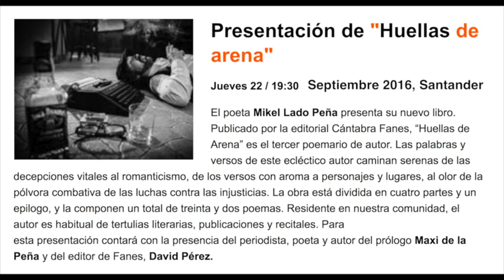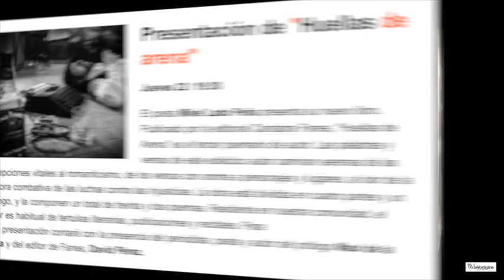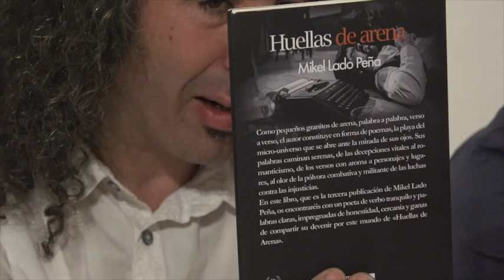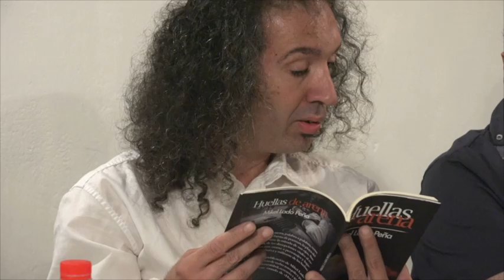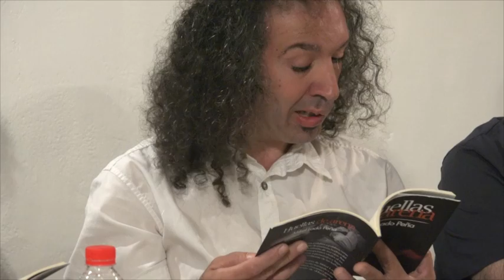PRESENTACIÓN "HUELLAS DE ARENA". Con Mikel Lado Peña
Este Jueves 22 de septiembre 2016, a las 19:30, en la LA VORÁGINE (C/ Cardenal Cisneros,15) el poeta Mikel Lado Peña presenta su nuevo libro. Publicado por la editorial Cántabra Fanes, “Huellas de Arena” es el tercer poemario de autor. Las palabras y versos de este ecléctico autor caminan serenas de las decepciones vitales al romanticismo, de los versos con aroma a personajes y lugares, al olor de la pólvora combativa de las luchas contra las injusticias. La obra está dividida en cuatro partes y un epilogo, y la componen un total de treinta y dos poemas. Residente en nuestra comunidad, el autor es habitual de tertulias literarias, publicaciones y recitales. Para
esta presentación contará con la presencia del periodista, poeta y autor del prólogo Maxi de la Peña y del editor de Fanes, David Pérez.
BIOGRAFÍA
Nacido en marzo de 1977 en Barakaldo, Mikel Lado Peña es un escritor con múltiples facetas e inquietudes. Apasionado por los viajes, la fotografía y el mundo de la montaña. Publicó en 2008 su primer poemario “El invierno en llamas” y en 2012 su segundo libro “Como fugaces pájaros en jaulas de tinta”, obra íntegramente dedicado a los poemas Haiku. Forma parte desde el 2008 del colectivo cántabro Absenta Poetas, participando de forma activa en los recitales y las publicaciones del colectivo. Dentro de su obra también tienen cabida otros géneros, como el relato corto, donde sus textos han sido incluidos en varias antologías, como en el caso de
“150 Microrelatos de homenaje a Julio Cortazar” (Artgerust, 2014) donde esta incluido su relato El gato gris. Su poema “Pequeños vicios” fue incluido en el proyecto del grupo Chebú “Furor Poeticus” que dio formato de canción y vídeoclip a los poemas de varios autores y se puede ver y escuchar en Internet.